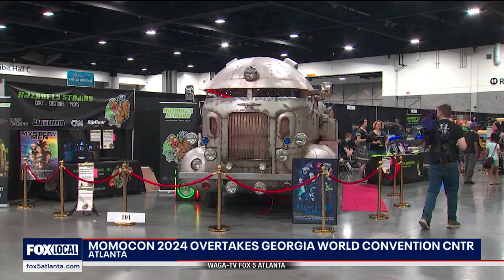MomoCon 2024 takes over Georgia | FOX 5 News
MomoCon 2024 has taken over the Georgia World Convention Center with "Geek Culture." Fans of Japanese anime, American animation, comics, video games, table top games and more gathered for all things "nerd."